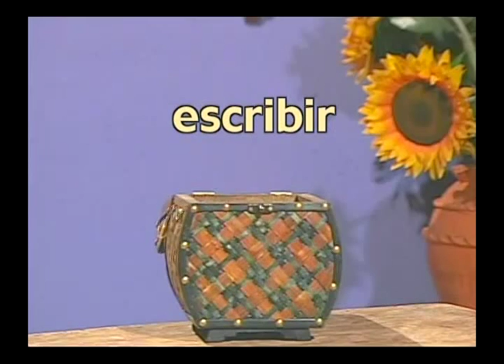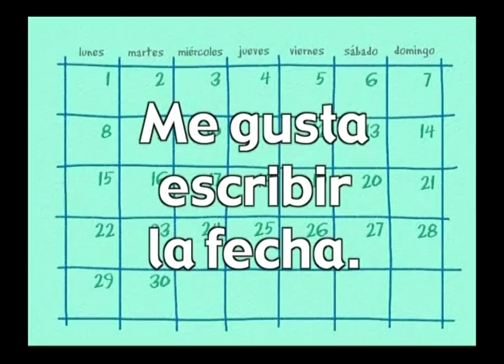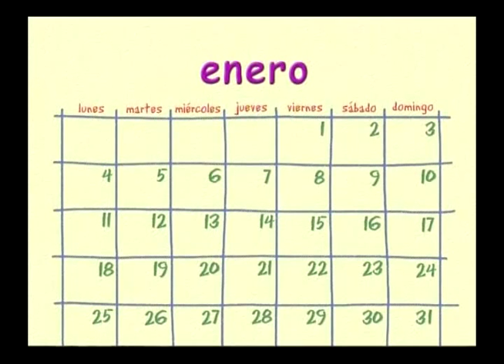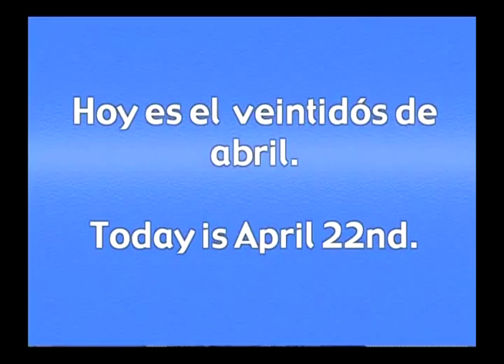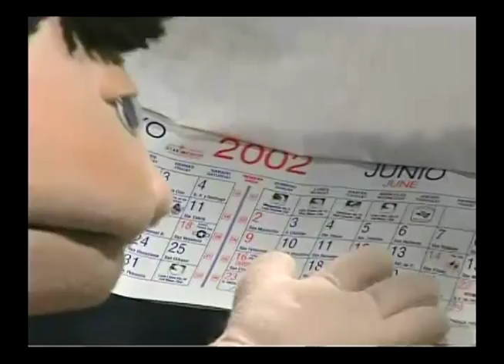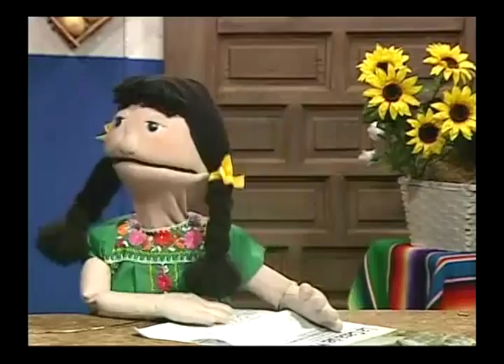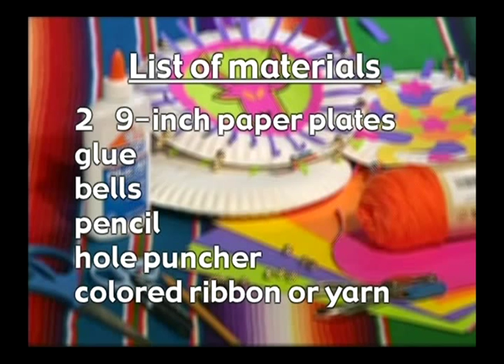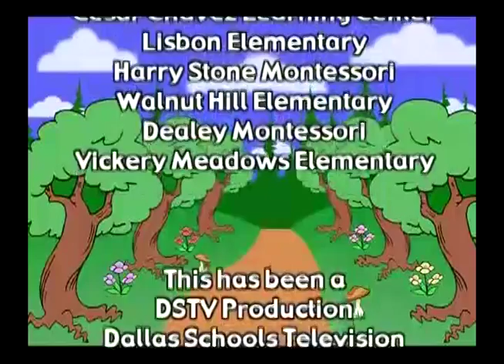Nuevos Amigos 1st grade Lesson 13